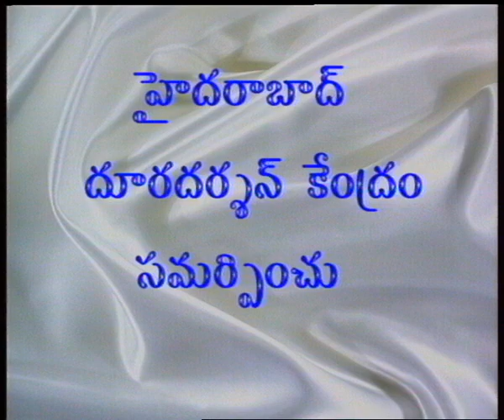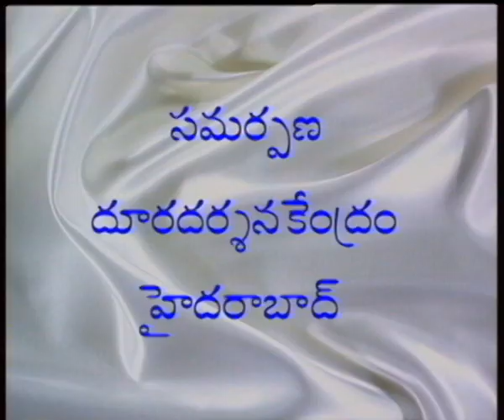SAPTHA SWARALU || సప్తస్వరాలు || Episode-03